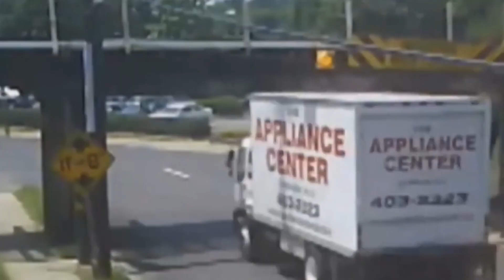Truck Off | LPT Hitparade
Und weiter geht's mit der LPT Hitparade! Heute mit: Honky-Gronkh und SgtRumpsteak in "Truck Off".
Steilvorlage: Gronkh und SgtRumpel (Stream #79)
Idee: Markus
Umsetzung: Arno (Videogott #2)